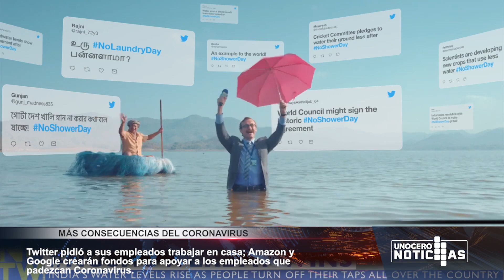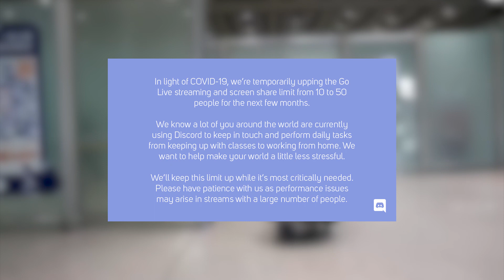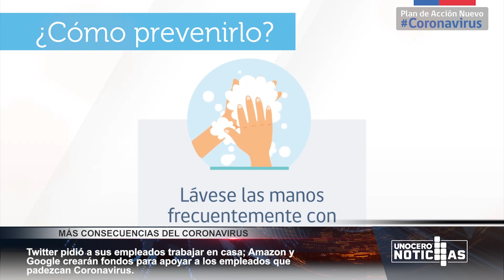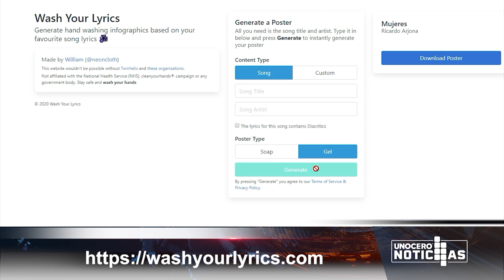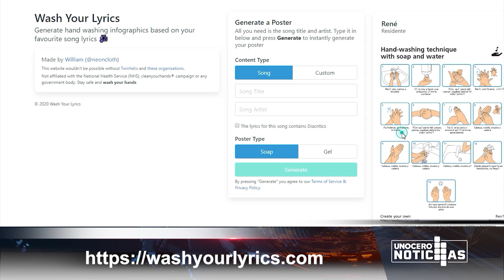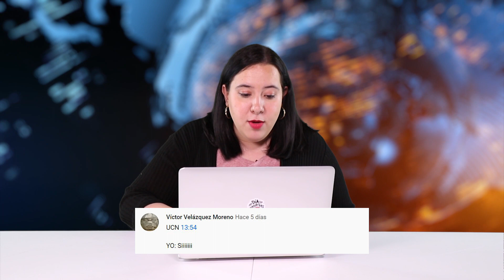UCN- Las empresas de tecnología vs el Coronavirus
Esta semana, Jimena nos explica las distintas formas en las que las empresas de tecnología están actuando a raíz del brote de Coronavirus. Además, nos comparte una liga que nos enseñará a lavarnos bien las manos y nos muestra un cubrebocas que robó miradas en Indiegogo.